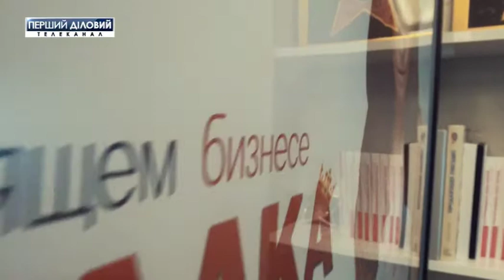Реальный бизнес. 4 серия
В четвертой серии представляем вам участницу - Юлианна, начинающий дизайнер одежды. Что наша участница может предоставить потребителю, и как наши наставники помогут участнице, в новом выпуске программы.